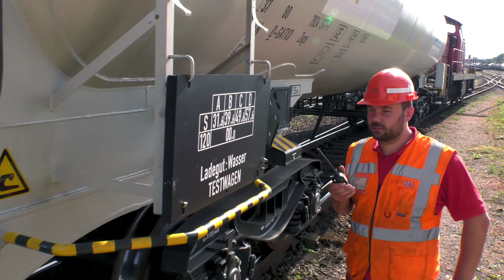DAC4EU - Operational Tests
This video shows DAC4EU's operational tests of DAC prototypes, executed in DB shunting yards.